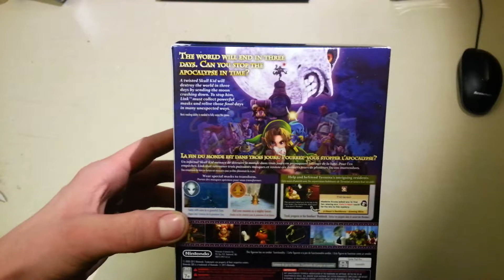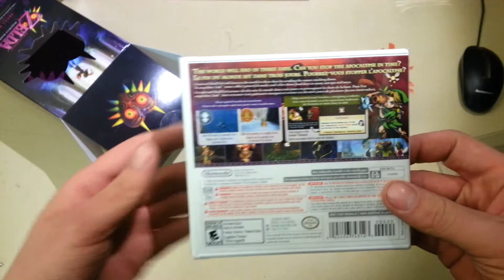Majora's Mask 3D Special Edition Silent Unboxing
Silent unboxing of the Majora's Mask special edition with Skull Kid figurine.